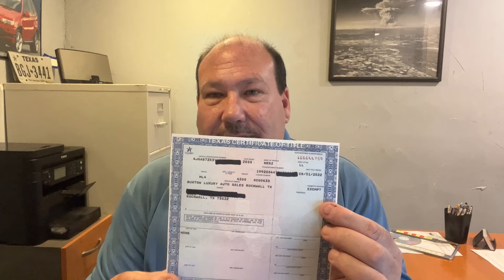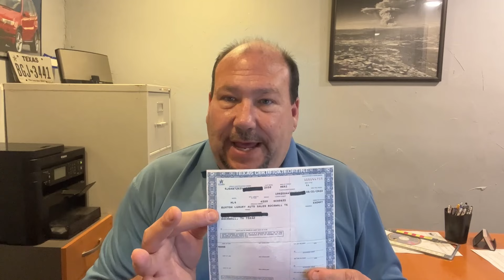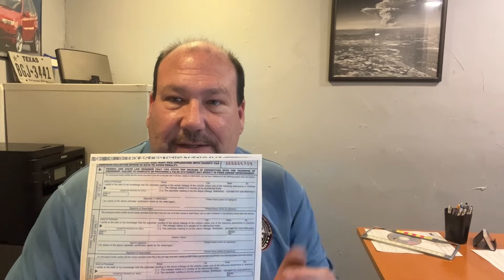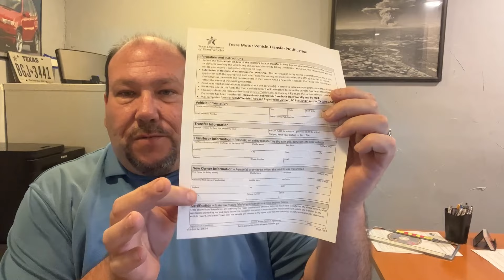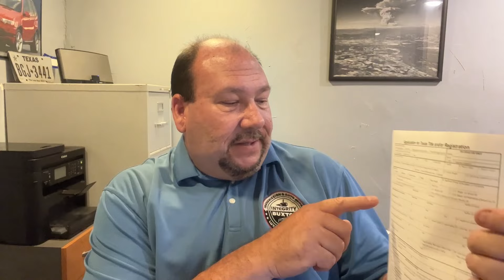How to do a Texas motor vehicle private party title transfer and all the forms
This video will show you how to fill out your Texas title, notice of vehicle transfer, and application for title.  It shows the docs you need and where to sign as well as what's important!

Also don't forget to remove your toll tag and notify the NTTA that your vehicle has been sold and that you HAVE filed your notification of transfer!